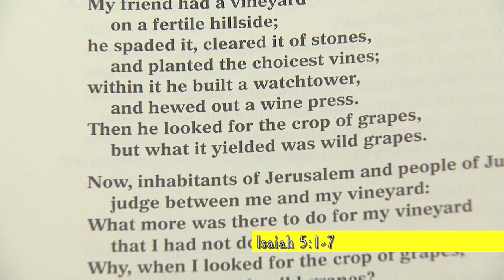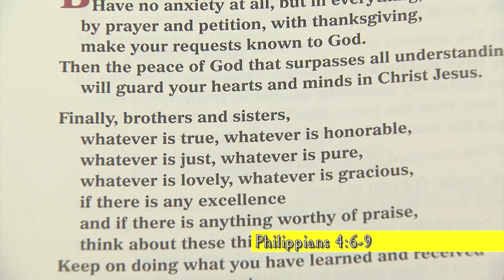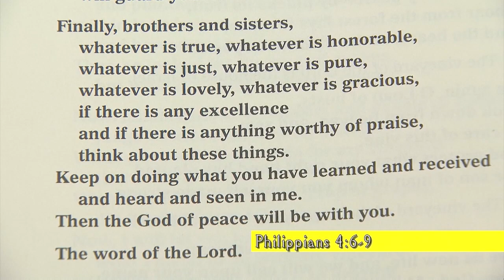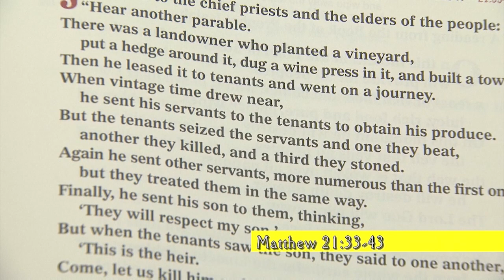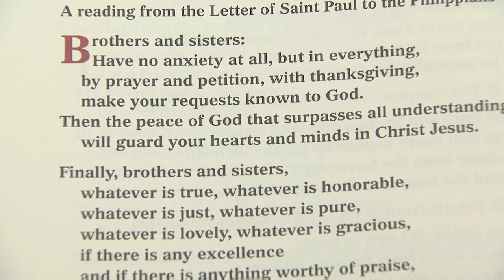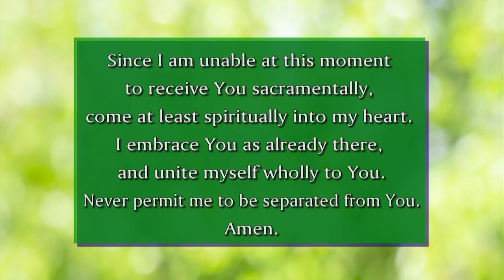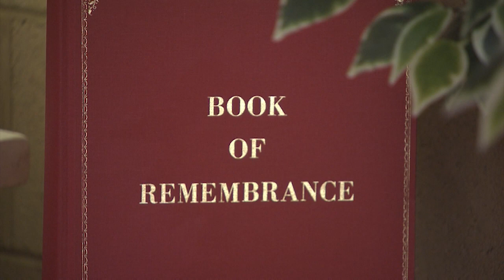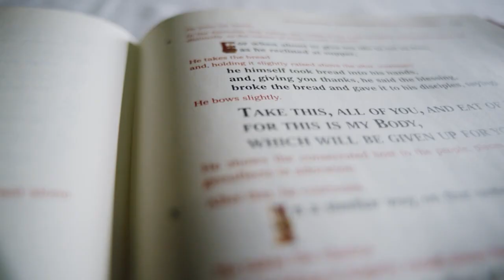Chalice of Salvation - October 8, 2023